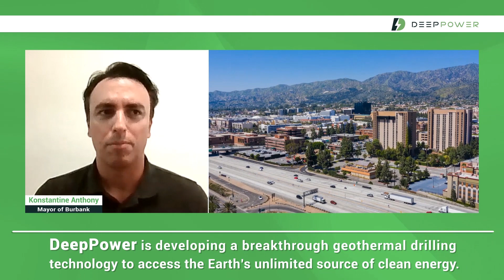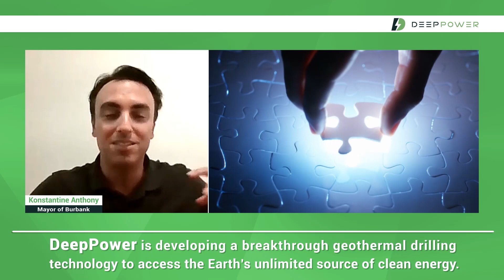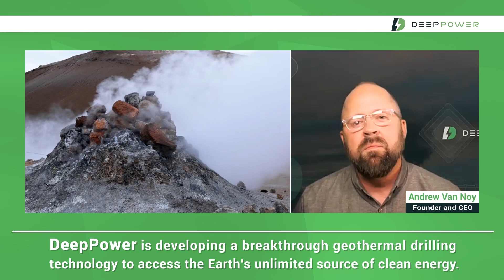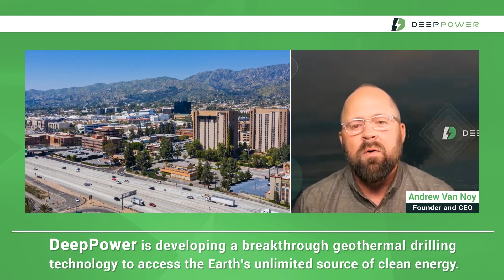November 1, 2023 - Konstantine Anthony - Mayor of Burbank